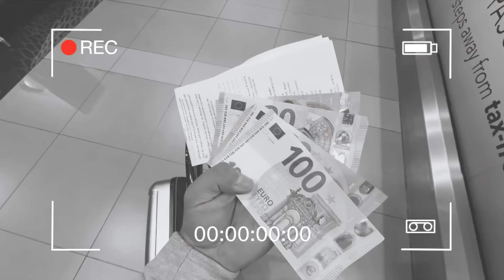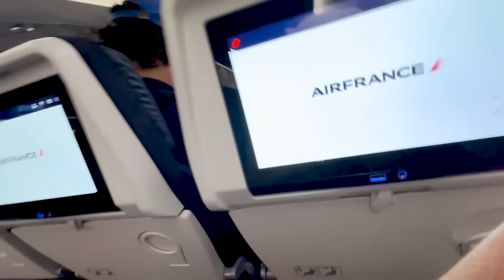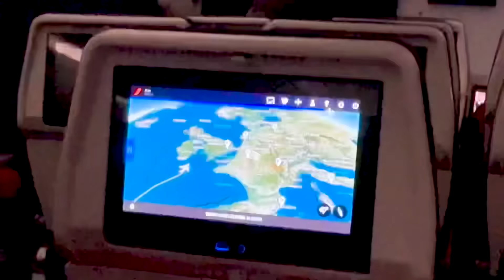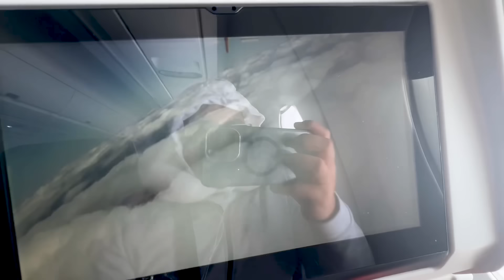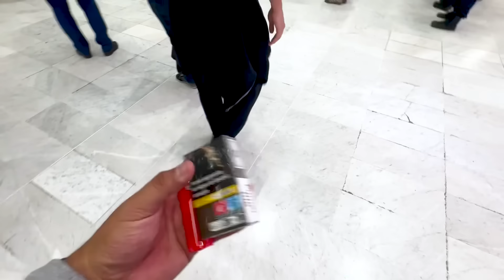Un chaka en PARIS. 🇫🇷🫨